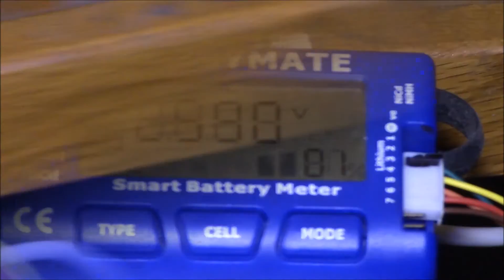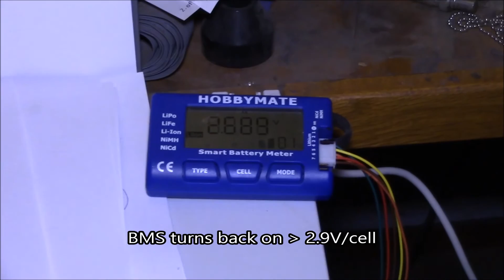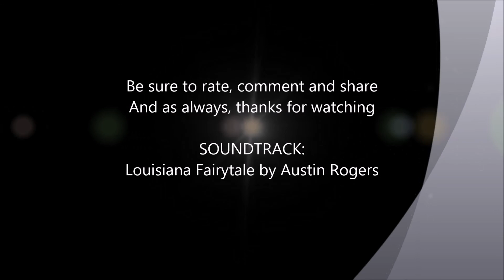Power Shelf, BMS Installation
Adding a Battery Management System (BMS) to the power shelf and testing it's operation.

Time to add a BMS to the 4S battery bank on the power shelf.  This will disconnect the battery if any cell is below 2.5V or above 4.325V, over 60*C or the current exceeds 122A.
40A/4S Li-Ion BMS:

SOUNDTRACK:
Louisiana Fairytale by Austin Rogers